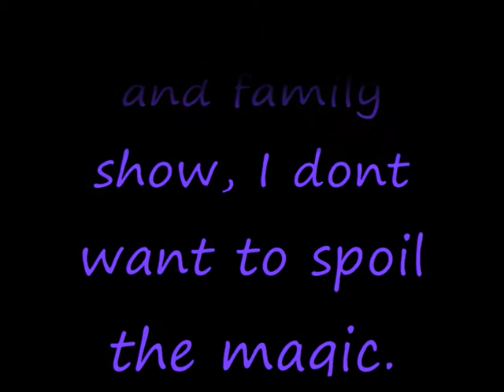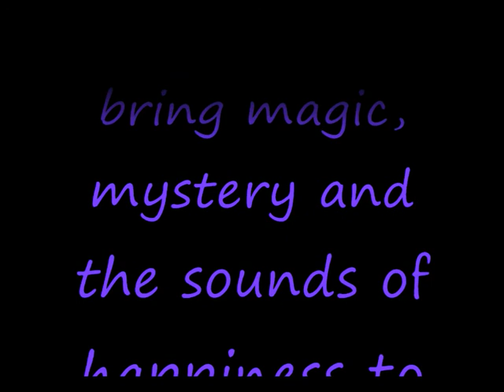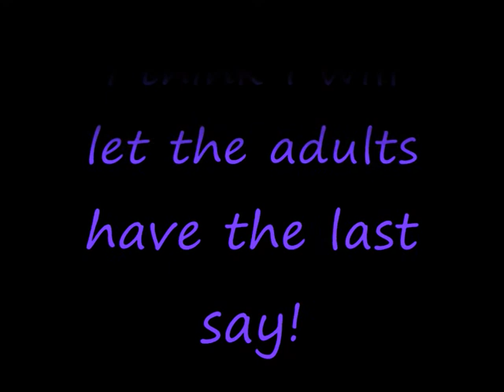The Family Show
A little insight into the goings on in my children/ family shows.